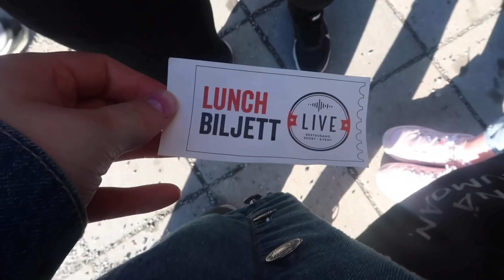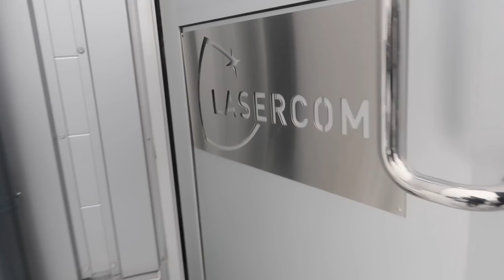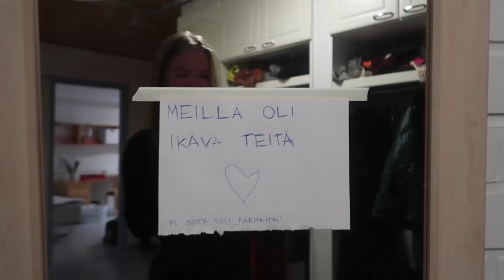Yrittäjyyslinjan opintomatka Luulajaan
Yllit kävivät opintomatkalla Ruotsissa, Luulajassa.